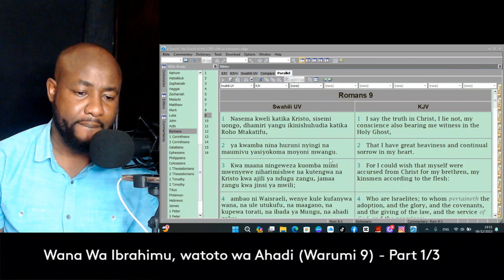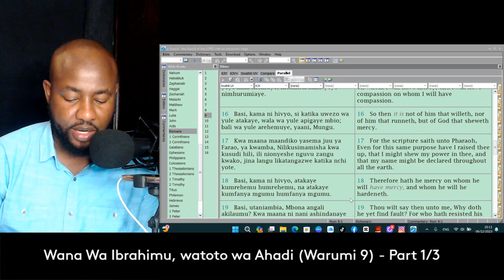Wana wa Ibrahim, watoto wa ahadi - {warumi 9}: Part 1/3